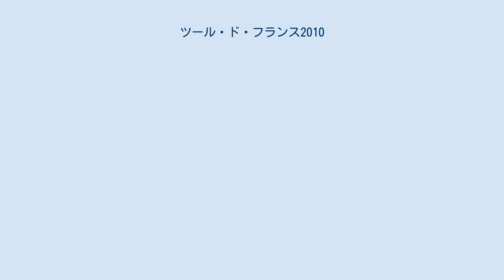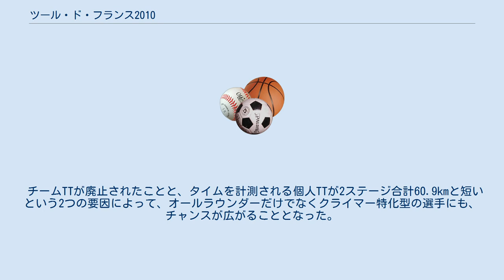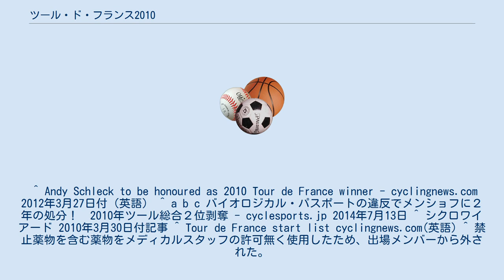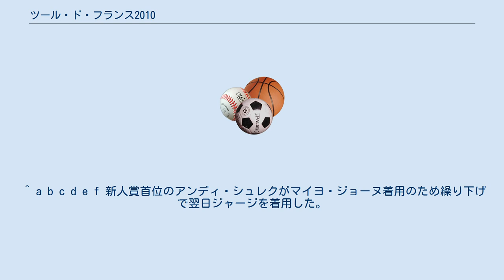ツール・ド・フランス2010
2010年のツール・ド・フランス
ツール・ド・フランス2010は、ツール・ド・フランスの第97回目の大会である。
2010年7月3日から7月25日までの日程で開催された。
 コースプレゼンテーションは2009年10月14日、パレ・デ・コングレにて行われた。
 スタート地点はオランダ・ロッテルダムが設定され、09ブエルタのアッセン、10ジロのアムステルダムに続き3連続でオランダがグランデパールを務めることとなった。
オランダからスタートするのは1996年（スヘルトーヘンボス）以来14年ぶり。
初日は個人タイムトライアル（TT）を行うが、距離が8kmのため『プロローグ』という扱いになった。
 第3ステージでは、伝統あるワンデーレースであるパリ〜ルーベの難所で有名なアランベール (Arenberg) の石畳道を通過するという告知が当初なされたが、危険すぎるという理由でその手前にゴールが移動された。
合計で13.2kmの石畳区間があり、これはツール・ド・フランスとしては1983年以来最長であった。
 第16・第17ステージでは、ピレネー山脈のツールマレー峠を2回通過する。
これは、ツール・ド・フランスがこの峠を通過するのが100周年になることを記念するもので、第17ステージではツールマレー峠がゴールとなる。
 チームTTが廃止されたことと、タイムを計測される個人TTが2ステージ合計60.9kmと短いという2つの要因によって、オールラウンダーだけでなくクライマー特化型の選手にも、チャンスが広がることとなった。
序盤でかなりのパヴェゾーン（石畳の区間）を通過することから、1999年のアレックス・ツェーレ他や2004年のイバン・マヨのようなアクシデントが起こらないとは限らず、序盤での波乱が危惧されるコースレイアウトとなった。
 3月30日に参加チームが発表された。
プロツアー18チームとプロコンチネンタル4チームの計22チームが発表されたが、オランダスタートということもあり予想されたオランダのプロコンチネンタルチームの出場は見送られた。
 ^ ルート確定後8.9kmに延長されることになりプロローグの規定は超えているが、第1ステージへの変更は行われなかった。
 ^ Andy Schleck to be honoured as 2010 Tour de France winner - cyclingnews.com 2012年3月27日付（英語） ^ a b c バイオロジカル・パスポートの違反でメンショフに２年の処分！　2010年ツール総合２位剥奪 - cyclesports.jp 2014年7月13日 ^ シクロワイアード 2010年3月30日付記事 ^ Tour de France start list cyclingnews.com(英語) ^ 禁止薬物を含む薬物をメディカルスタッフの許可無く使用したため、出場メンバーから外された。
 ^ 危険行為（ジュリアン・ディーンに対する頭突き）により失格。
 ^ ポイント賞首位のファビアン・カンチェラーラがマイヨ・ジョーヌ、同2位のトニー・マルティンがマイヨ・ブランをそれぞれ着用のため、繰り下げの繰り下げで翌日ジャージを着用した。
 ^ ポイント賞首位のシルヴァン・シャヴァネルがマイヨ・ジョーヌ着用のため繰り下げで翌日ジャージを着用した。
 ^ a b c d e f 新人賞首位のアンディ・シュレクがマイヨ・ジョーヌ着用のため繰り下げで翌日ジャージを着用した。